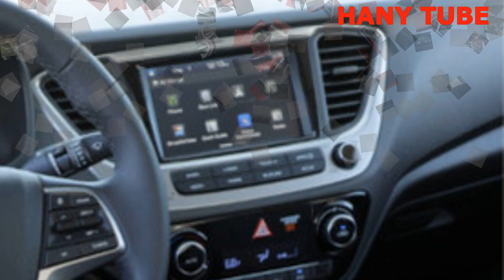تخفيضات جديده من غبور لسيدان اقتصاديه هيونداي اكسنت اتي سي أي HYUNDAI ACCENT HCI 2020